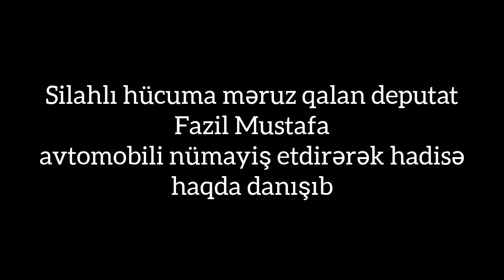Fazil Mustafa silahlı hücuma məruz qaldığı avtomobilini nümayiş etdirdi